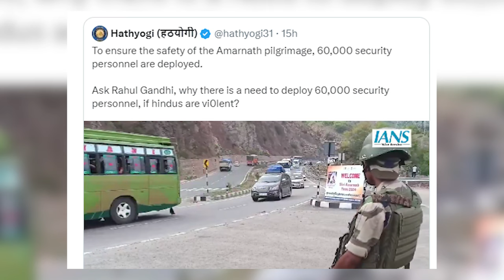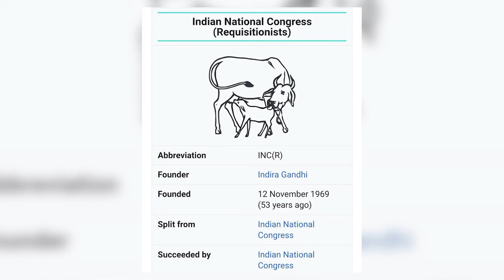మ్యాటర్ వీక్ పబ్లిసిటీ పీక్ | Anti Hindu Rahul Gandhi | Counter to Tulasi Chandu | DSP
ఈ వీడియోలో ఉన్న అంశాలు, కథలు, కథనాలు, మాటలు, ఉదాహరణలు లేదా ఇతర ఏ అంశాలైనా కేవలం నా ఒపీనియన్ మాత్రమే. నా వ్యక్తిగత అభిప్రాయలుగా వీటిని పరిగణించగలమనవి.